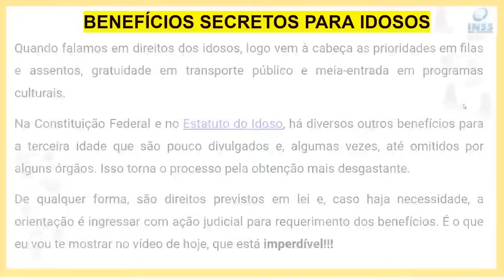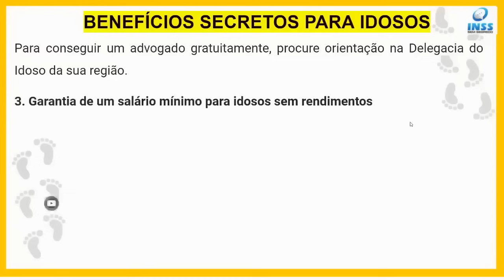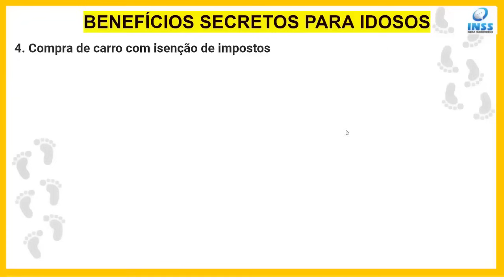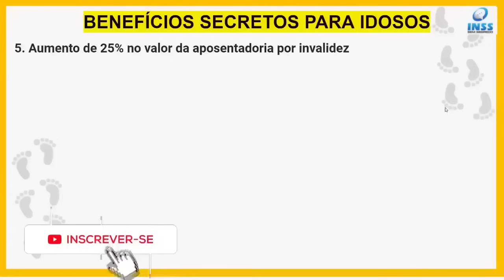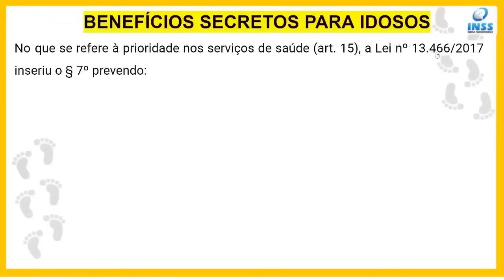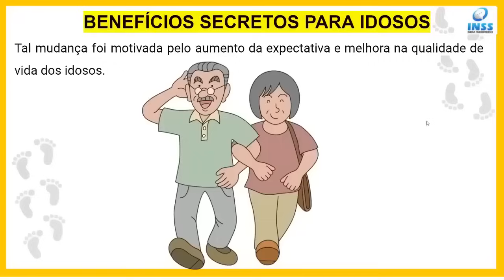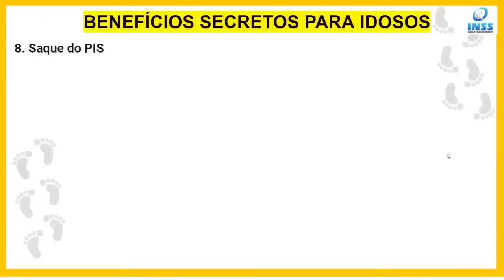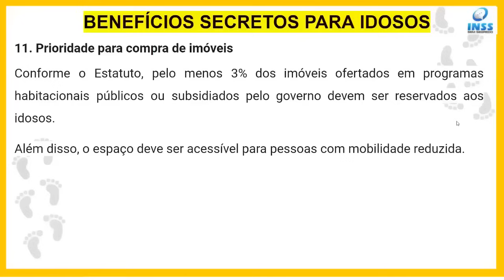NOVOS DIREITOS DOS IDOSOS COM MAIS DE 60 ANOS FORAM APROVADOS EM 2024! SAIU!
É INACREDITÁVEL O QUE ESCONDERAM DOS IDOSOS ATÉ HOJE! DIREITOS SECRETOS QUE NINGUÉM CONHECE

Quais são os direitos dos idosos? Com quantos anos é considerando idoso? Quais são os 11 direitos secretos do idoso? Quais são os 6 principais direitos dos idosos?Quais são os direitos do idoso a partir de 60 anos?
Idoso é aquele que já completou 60 anos, de acordo com a Lei Federal 10.741/2003. Batizada de “Estatuto do Idoso”, ela reiterou alguns direitos já estipulados na constituição e garantiu outros novos para essa população. “Como regra geral, os direitos dos idosos são aplicáveis a todos aqueles com 60 anos ou mais. Porém, existem exceções, como o caso de isenção no transporte público, em que a lei fixa a idade de 65 anos; bem como o Benefício da Prestação continuada (BPC) e a Isenção do Imposto de Renda (IR)”,
DIREITOS DOS IDOSOS QUEM NINGUÉM CONHECE
PRIORIDADE PARA IDOSO NA RESTITUIÇÃO DO IRPF
DIREITO DOS IDOSOS A SEREM REPRESENTADOS PELO MINISTÉRIO PÚBLICO DE FORMA GRATUITA
É GARANTIDO AO MENOS 1 SALÁRIO MÍNIMO PARA IDOSOS
IDOSO TEM DIREITO A COMPRAR CARRO COM ISENÇÃO DE IMPOSTOS
IDOSO TEM DIREITO A 25% A MAIS NA APOSENTADORIA POR INVALIDEZ
IDOSO ACIMA DE 80 ANOS TEM DIREITO A SUPERPRIORIDADE
IDOSO TEM DIREITO A RECEBER PENSÃO ALIMENTÍCIA DOS FILHOS
IDOSO TEM DIREITO A SAQUE DO PIS
IDOSO TEM DIREITO A SAQUE DO FGTS
IDOSO TEM PRIORIDADE EM CONCURSOS PÚBLICOS
IDOSO TEM DIREITO A PRIORIDADE NA COMPRA DE IMÓVEIS

direitos dos idosos,direito,direitos,direito idoso,direitos que aposentados do inss têm e poucos conhecem em 2022,estatuto do idoso,direitos dos aposentados,idosos,direitos dos aposentados por invalidez,quem tem direito a isenção do iptu,como cuidar de idoso,aposentados tem direito a revisão,saude do idoso,idoso,ninguem me ensinou,direito previdenciário,idoso ativo,direito dos idosos que ninguém conhece